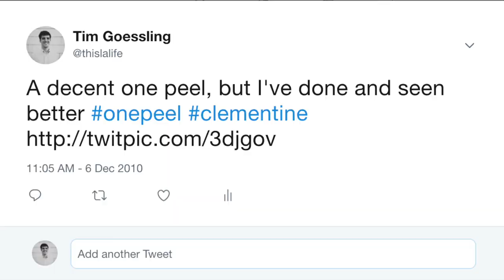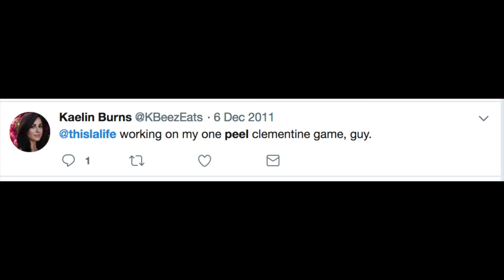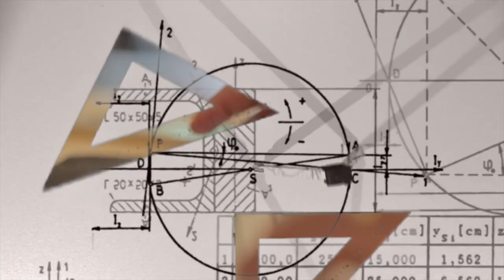One Peel One World - A Clementine Short Film From The Green Life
One Peeling Clementines brings me great joy. I pass this joy onto you.